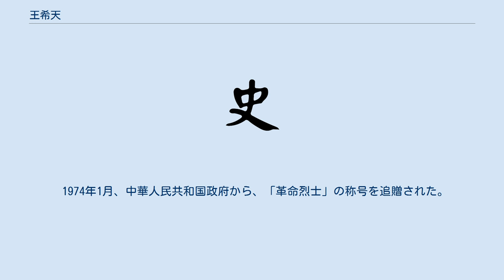王希天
王希天（おう　きてん、ワン・シテイエン、1896年8月5日 - 1923年9月12日）は中国人の社会事業家、宗教家。
関東大震災の直後、陸軍により殺害された。
 満洲吉林省長春出身。
鉱山主の長男として生まれる。
キリスト教徒。
 1917年頃、周恩来などと同じ頃に日本に留学。
1917年、一高特設予科に入学。
寮では横田正俊らと同室であった。
1919年5月、五四運動を受けて東京で行われたデモのリーダーの一人として警察にマークされるようになる。
同年9月、八高に入学するが、東京の中華美以美（メソジスト）教会の牧師が帰国したため、1921年に上京、教会の代理牧師となった。
 中華YMCAの幹事も務め、将来を嘱望される存在で、中国人労働者が多く住んでいた東京府南葛飾郡大島町（現在の東京都江東区大島）に中国人救済組織、僑日共済会を結成して在日中国人を助ける運動をしていた。
救世軍の山室軍平とも親しく交際している。
 関東大震災発生後、早稲田の中国人留学生宅に身を寄せていたが、中国人虐殺の噂を聞き、9月9日、共済会の様子を見に大島へ行く。
憲兵隊の臨時派出所に寄ったところ不審人物として拘束されるが、中国人を陸軍の習志野演習場へ護送する任務を行っていた野戦重砲兵第1連隊の遠藤三郎大尉の依頼を受け、11日まで護送業務に協力する。
その後、解放されるが、改めて亀戸署に拘束される。
中国人のリーダーである王を危険人物と認識していた同地の野戦重砲兵第3旅団が、この機に王を殺害することを企図し、警察から身柄を引き取った。
9月12日未明、旧中川の逆井橋付近で野戦重砲兵第1連隊・垣内中尉が王を斬殺、死体は遺棄された。
 王の殺害を知った陸軍中枢は、犯人の処罰を忌避し事件を隠蔽する。
しかし10月、王が消息不明となった直後から足取りを探っていた王の友人・王兆澄が中国に帰国し、王の殺害疑惑が大々的に報道され外交問題化する。
11月、王正廷を団長に中国人虐殺に関する調査団が来日するが、調査団に対し日本政府（外務省）も隠蔽し続けた結果、事件は有耶無耶になった。
 戦後、事件隠蔽に関わった遠藤三郎や、戒厳令下で活動した野戦重砲兵第3旅団の一等兵（当時）久保野茂次などの証言により事件が明らかになった。
 1974年1月、中華人民共和国政府から、「革命烈士」の称号を追贈された。